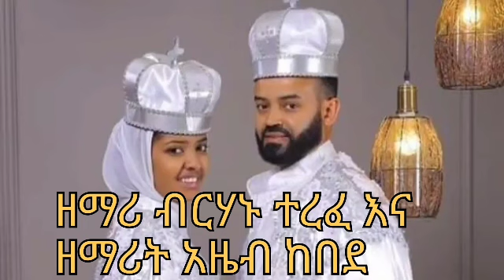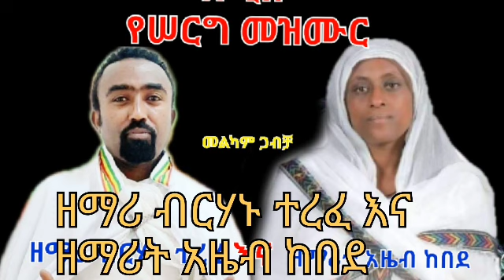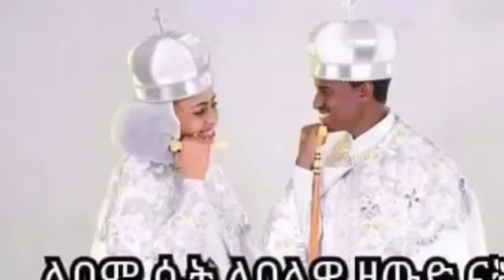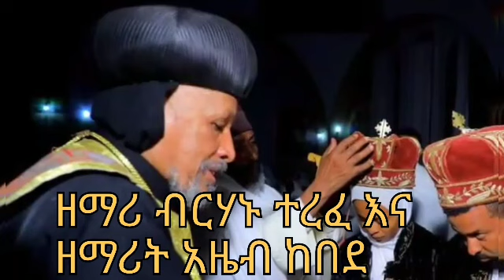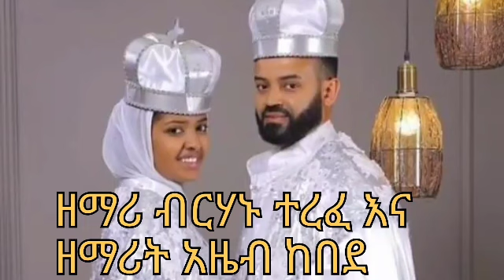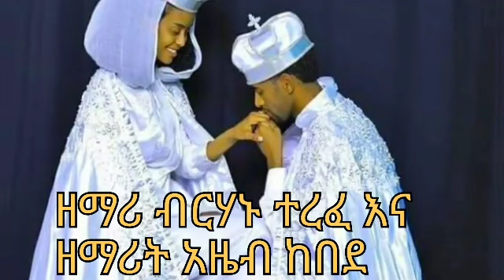አዲስ የሠርግ መዝሙር ለናፈቃችሁ እነሆ ብለናል በዘማሪ ብርሃኑ ተረፈ እና በዘማሪት አዜብ ከበደ ተዘመረ Ethiopia Orthodox mezemur Share ❤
ሙሉ ሰራው በዘማሪት ብርሃኑ ተረፈ የተዘጋጀ
copyright